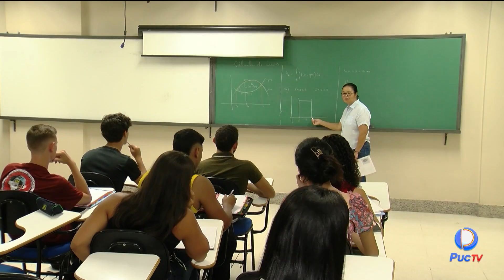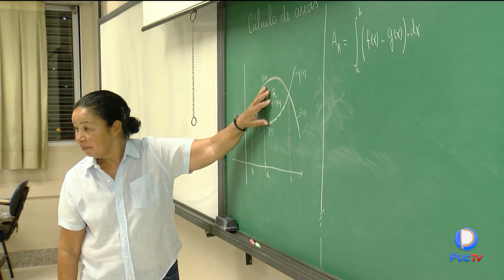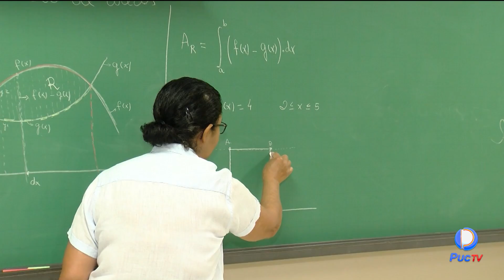CURSO DE LICENCIATURA EM MATEMÁTICA RECEBE AVALIAÇÃO QUATRO DO MEC